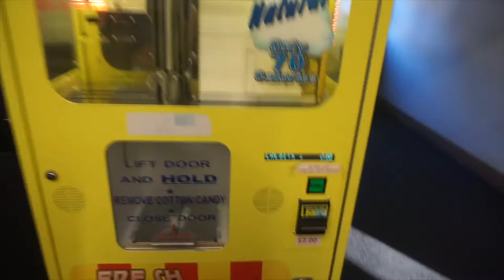EXPLORING BIG BEAR PT2 ALPINE ZOO , ALPINE MAGIC MOUNTAIN , BOWLING BARN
HI EVERYONE! This is part 2 of the Big Bear vlog with my family. They are all so funny and we had such a great time together. I hope i'm able to share some of that joy with you guys through this video. In part 2 of the vlog we went to Big Bear Alpine Zoo , Alpine Magic Mountain and go carts , and finally the Bowling Barn. Enjoy!

-KIDIZEN APP(preowned & new kids clothes)